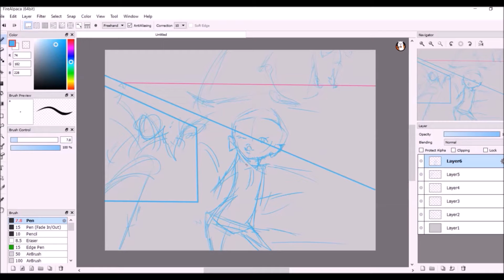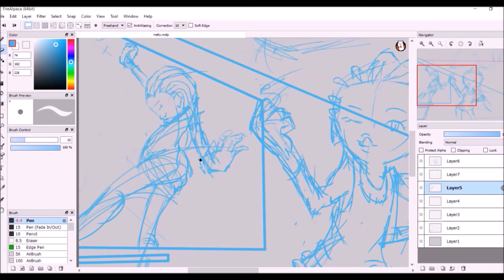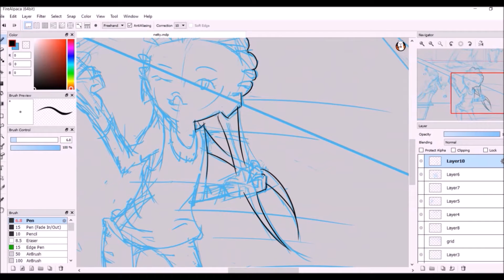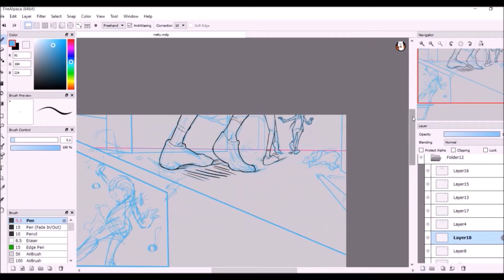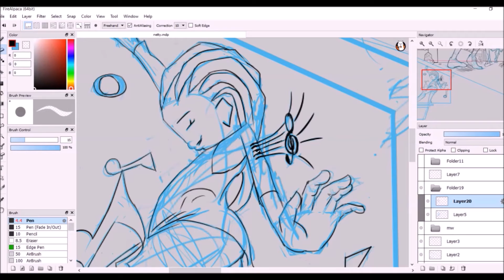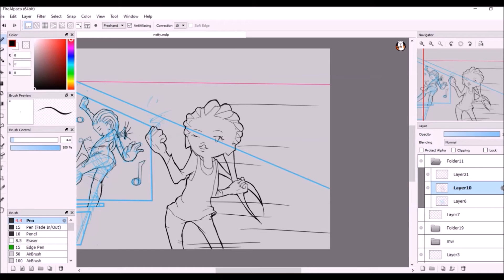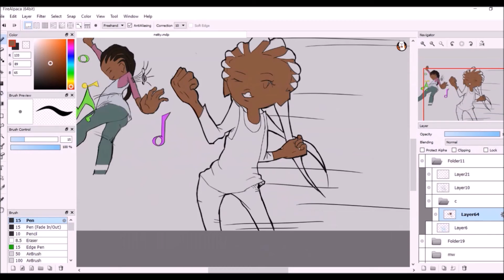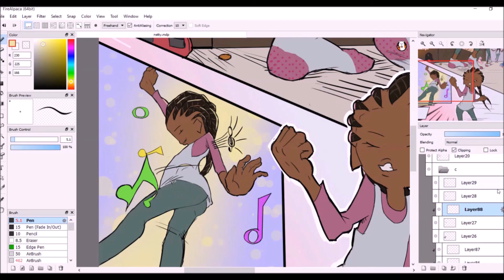Tanyaa character REQUEST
This was supposed to be another art talk video, but the audio was SO old it made me cringe. so I took it out. Now, it's just speed art to dance to. Yay!

SOUND
Intro by Nightingale
Song: inner voice (remix)

Song: Imaginate (Original Mix)
By: KSHMR, Dzeko & Torres
Links:
KSHMR

Song: Outer Space
By: DJ Nike.M